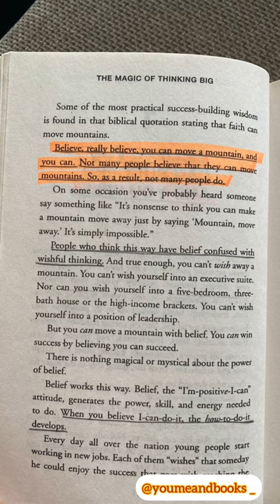The Magic of Thinking Big by David Schwartz | YouMe&Books_ | Believe in yourself 📚✨